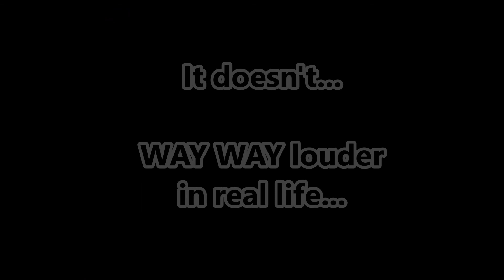Hollywood needs some automotive consultants! These scripts SUCK!!! ...Then some intake sounds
OK, now before someone gets on my case, I know that nitrous made up of gases but not as many as air and its a different proportion, and I'm aware a tank full of compressed N2O is a cold liquid... I also know that you are stuffing more oxygen into the cylinder so you are in some twisted essence of the word "increasing" the engine capacity... I just don't think that ANYBODY who knows what nitrous truly is or does would describe it like that, which leads me to believe the person who made her say that line thinks it is in fact just a tank of compressed air...